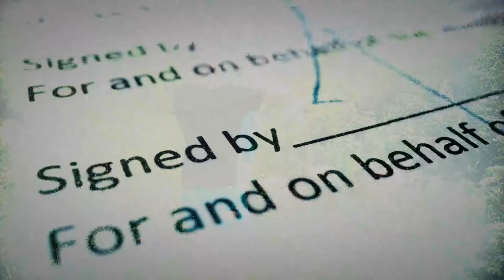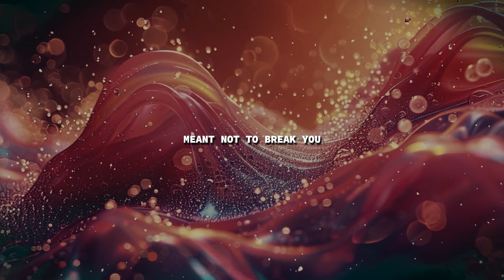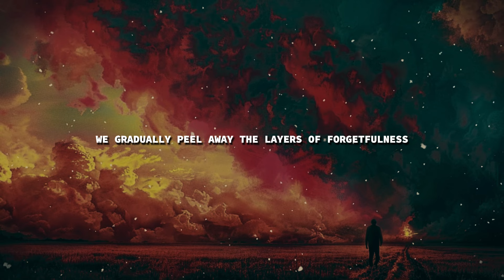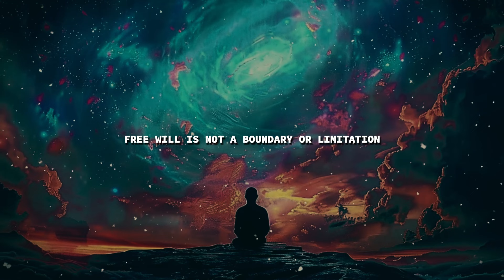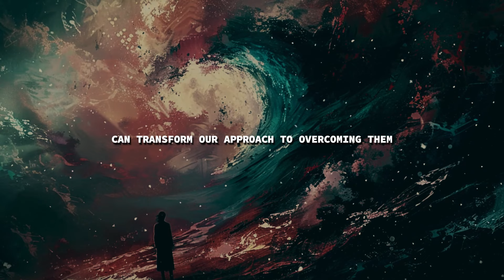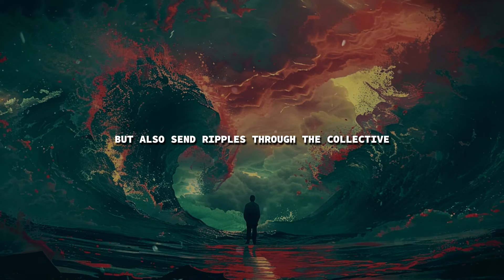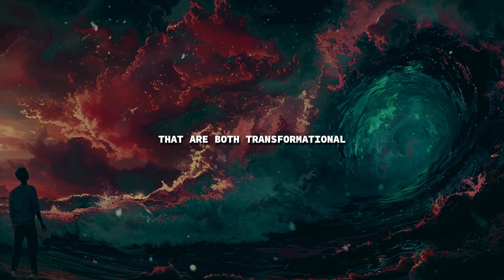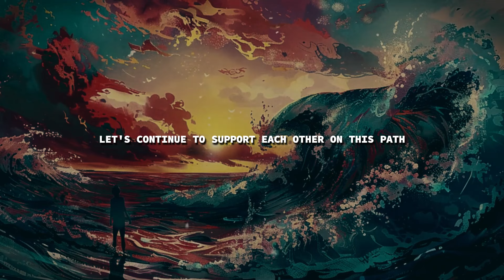Louise Hay: 3 Pre-Birth Agreements You Forgot - Unlock Manifestation Secrets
Discover the spiritual mysteries behind the 3 key agreements you made before entering this world, which hold the power to transform your manifestation journey. This enlightening video unveils the forgotten contracts of your soul, designed to guide you toward a more fulfilling life.

Starting with a deep dive into the nature of soul contracts, we explore how these pre-birth agreements influence your daily life and spiritual growth. Uncover how understanding these agreements can enhance your ability to manifest your desires and align with your life's purpose. The video also provides practical tips on how to reconnect with these foundational agreements to harness their transformative power.

Don't miss out on this opportunity to reconnect with your spiritual origins and amplify your manifestation abilities. Learn how to unlock the secrets of your soul's journey and live a life aligned with your deepest intentions.

Unlock Your Spiritual Contracts: How Pre-Birth Agreements Influence You
Forgotten Soul Contracts: Rediscover Your Pre-Birth Promises
How to Manifest by Understanding Your Soul's Agreements
The Impact of Pre-Birth Contracts on Your Spiritual Path
Revealing Your Soul’s Hidden Agreements for Better Manifestation